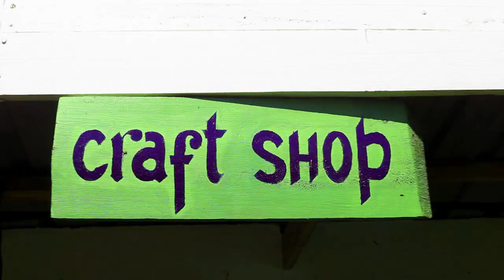"Nhok Cie Ngar" by SENIOR MUOCH {Directed by Uplyfe Senior}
Watch, share & download "Nhok Cie Ngar" as sung by South Sudan's baddest rising star "SENIOR MUOCH" in a video shot & directed by "UPLYFE SENIOR" from LESTER FILMZ...